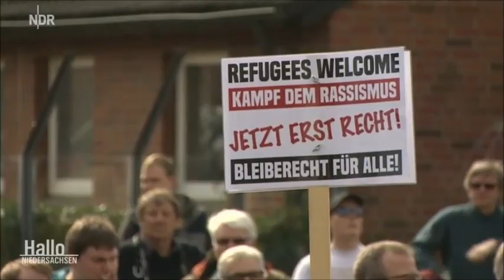NDR Niedersachsen Bericht vom 3.4. 2016 in Buchholz Nordheide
Kurzbericht des NDR /Niedersachsen